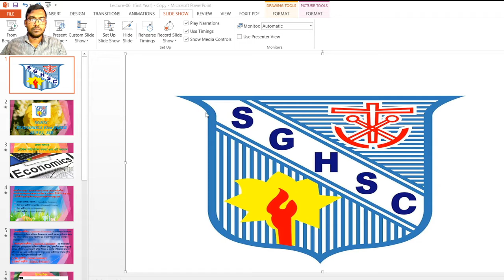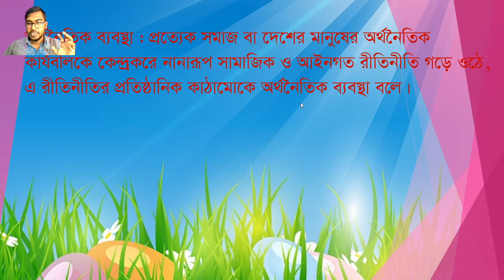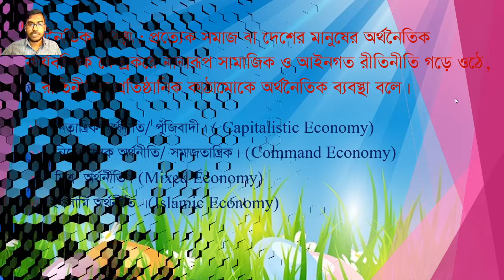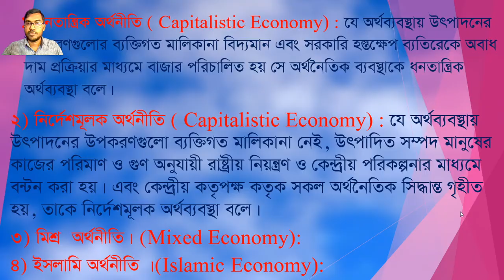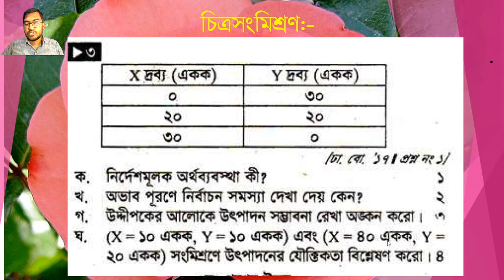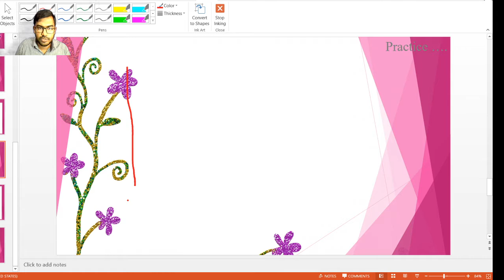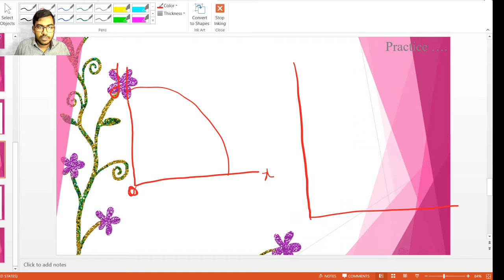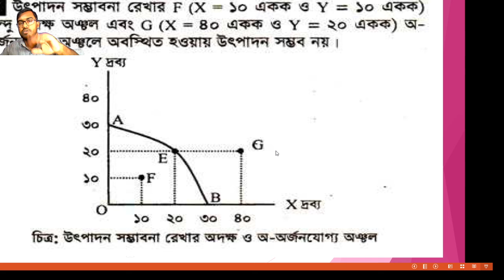Economics first paper (Lecture-06)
Basic  economics